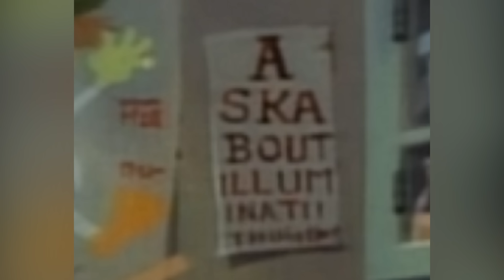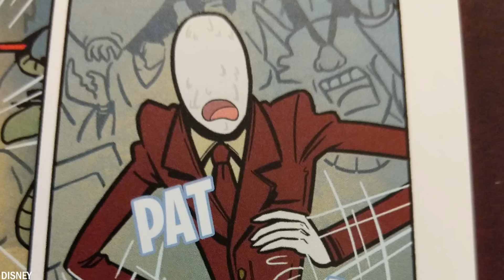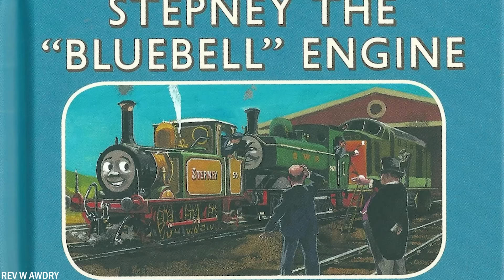10 Nejděsivějších Věcí Zachycených V Animácích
Každý z nás se už někdy díval na kreslený film. Koneckonců je to zábava pro malé i velké. Ale věděli jste, že některé kreslené filmy jsou založeny na temnějším příběhu, než jste si původně mysleli? Lidé našli strašidelné věci, které tam tvůrci možná vložili záměrně. Dnes vám ukážeme 10 nejděsivějších věcí nalezených v kreslených seriálech.